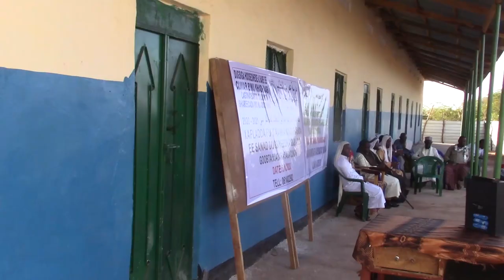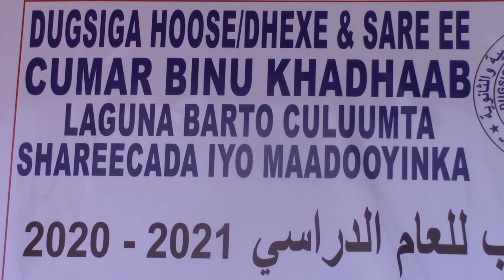Baladxaawo oo kutilaabsatay hormar dhanka waxbarashada ah